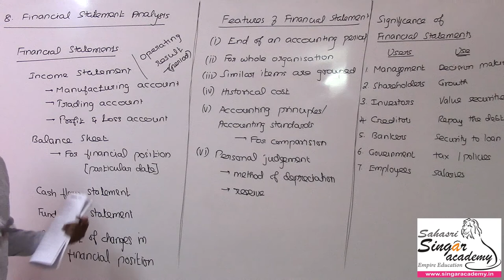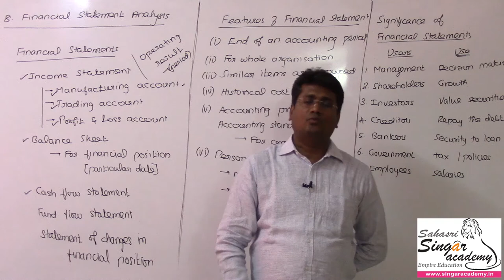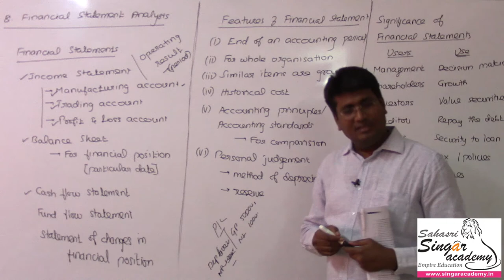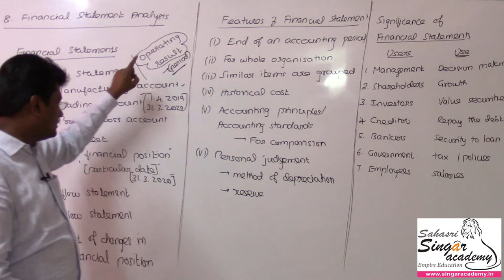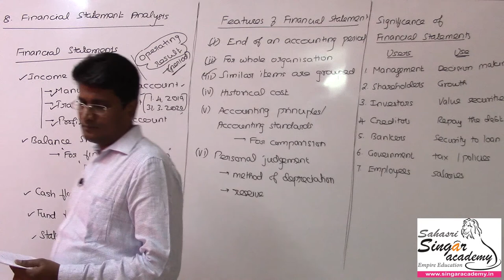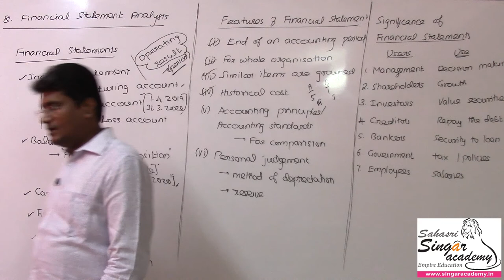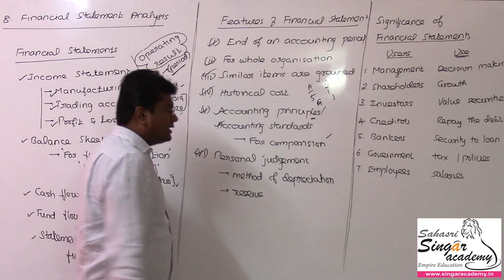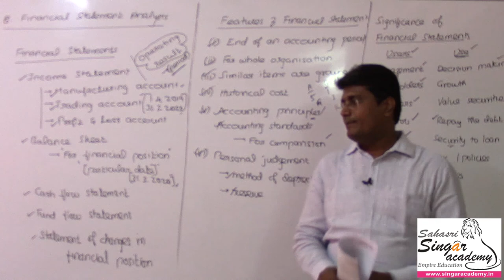08.01. Financial Statement Analysis | Introduction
Content:
+2 Accounts for Tamil Nadu State Board
Chapter 8: Financila Statement Analysis

Online coaching &
Live classes in
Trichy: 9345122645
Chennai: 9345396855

CA classes:
For May term exam: